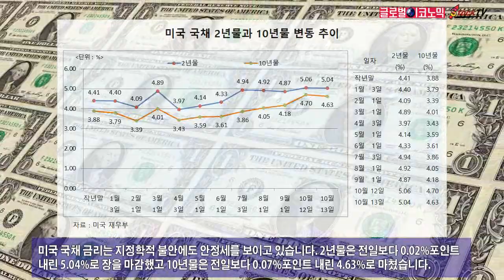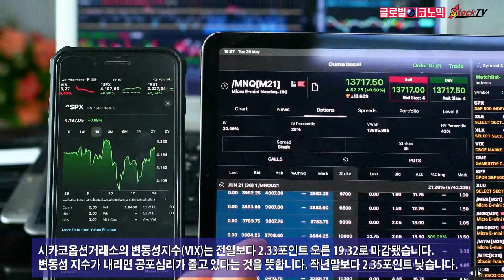전쟁 확대 우려에 유가 급등, 미국 금리는 안정세…공포심리 높아져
뉴욕증시는 13일(현지시간) 이스라엘과 팔레스타인 전쟁 확대 우려에 유가가 급등하며 나스닥이 큰 폭 하락헸습니다. 금리는 안정세를 보였으나 공포심리는 높아지는 모습입니다.
미국 국채 금리는 지정학적 불안에도 안정세를 보이고 있습니다. 2년물은 전일보다 0.02%포인트 내린 5.04%로 장을 마감했고 10년물은 전일보다 0.07%포인트 내린 4.63%로 마쳤습니다.
미국 서부텍사스유는 전쟁 확대 우려에 87 달러 수준으로 껑충 뛰었습니다. 13일엔 전일보다 4.78 달러 오른 87.69 달러로 마감됐습니다. 작년말보다 7.43 달러 높게 나타났습니다.
미국 달러 인덱스는 13일 전일보다 0.05 포인트 오른 106.65로 장을 마쳤습니다. 달러 인덱스는 달러화의 상대적인 가치를 비교하는 지표로 숫자가 100을 넘으면 강세를 의미합니다.